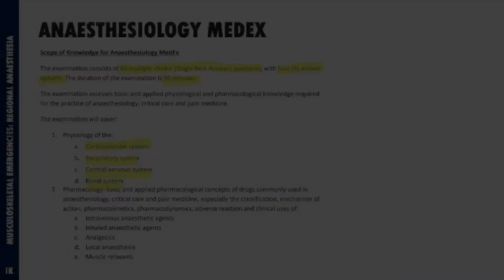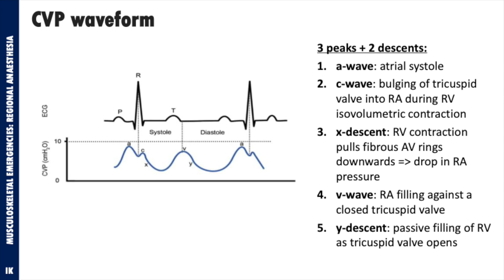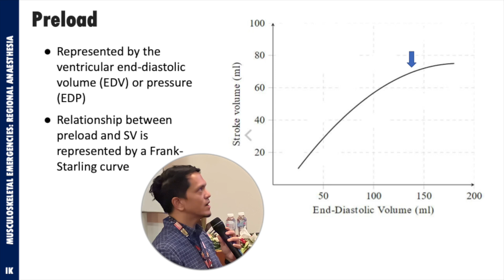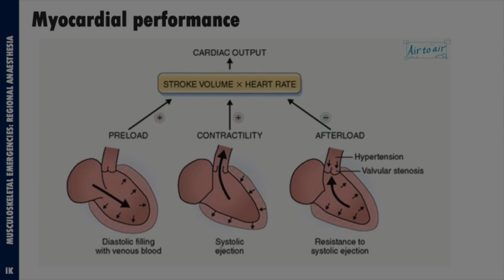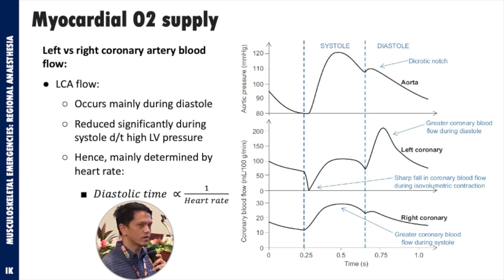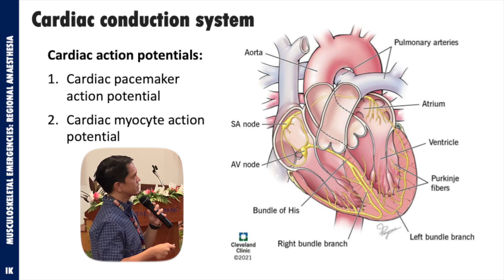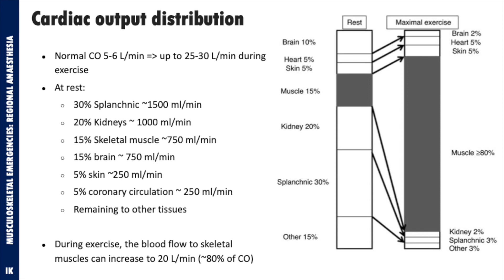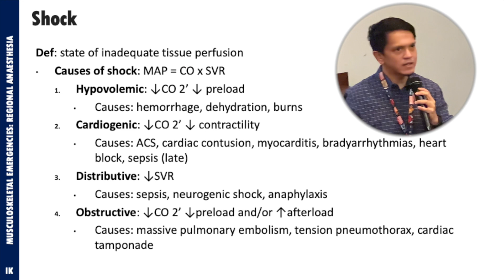Basic Cardiovascular Physiology by Dr Iskandar Khalid (MEDEX/MCAI Preparatory Course 2023)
The following lecture on "Basic Cardiovascular Physiology" was delivered by Dr Iskandar Khalid from University Kebangsaan Malaysia Medical Centre for the MEDEX/MCAI Preparatory Course held by Hospital Ampang, Malaysia on July 31 2023.

Apologies for the inconsistent audio quality due to techical issues.

0:00 - Don’t forget to subscribe and share!
0:04 - Opening remarks
1:54 - Introduction
3:44 - Cardiac anatomy
6:41 - CVP waveform
7:46 - Cardiac cycle
13:13 - Overview of myocardial performance
14:07 - Preload
17:42 - Frank-Starling law
18:19 - Contractility
21:07 - Afterload
23:52 - Putting it all together (myocardial performance)
24:28 - Myocardial oxygen supply-demand balance
25:52 - Coronary blood flow
31:17 - Blood oxygen content
32:43  - Putting it all together (myocardial oxygen supply-demand balance)
36:29 - Cardiac conduction system
37:10 - Cardiac action potentials
37:30 - Pacemaker potential
38:30 - Myocyte action potenaial
40:37 - Comparison of the different AP’s
41:16 - Cardiac autonomic innervation
43:11 - Cardiac output distribution
44:14 - Arterial baroreceptor reflex
47:40 - Valsalva maneuver
50:15 - Shock

If you like the work done for the channel, you may now show your support by buying Super Thanks in YouTube.